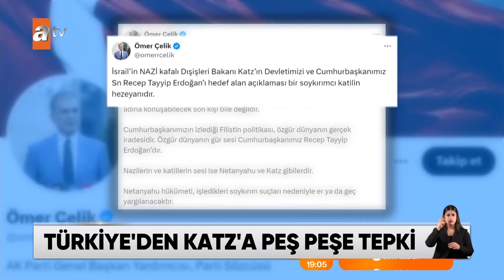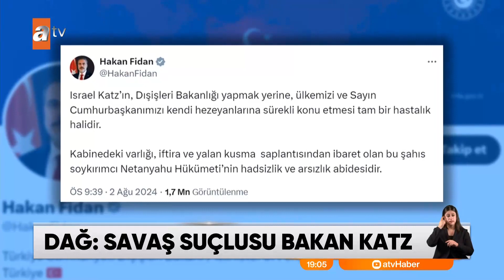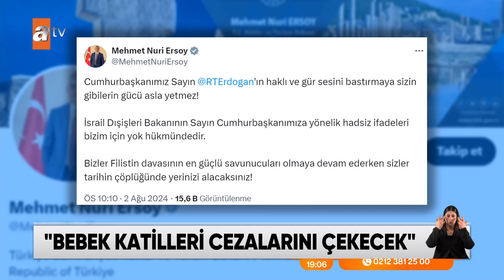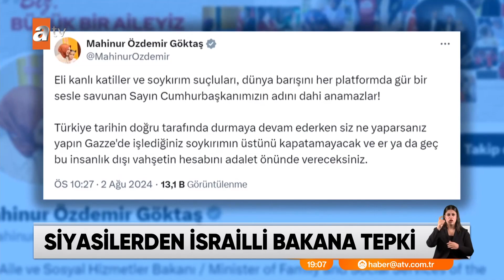İsrailli bakandan hadsiz paylaşım - atv Ana Haber 3 Ağustos 2024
Katz'ın o skandal açıklamasına her kesimden tepki yağdı. Ankara'nın tepkisi ise; çok sert oldu.